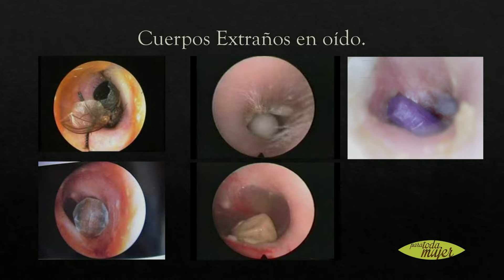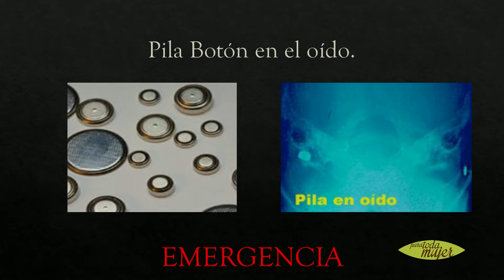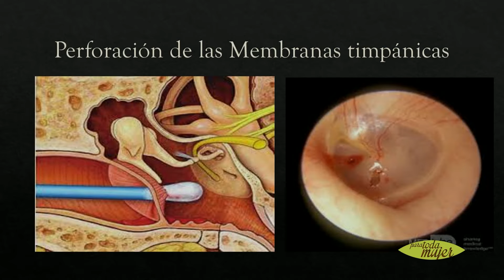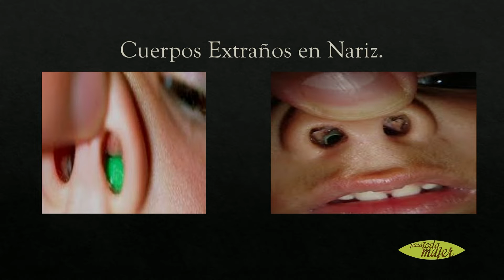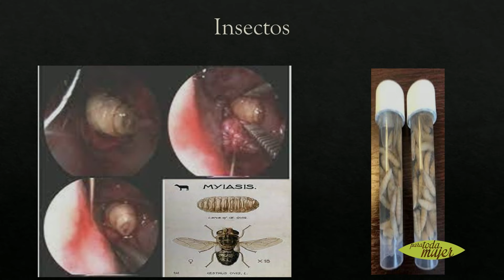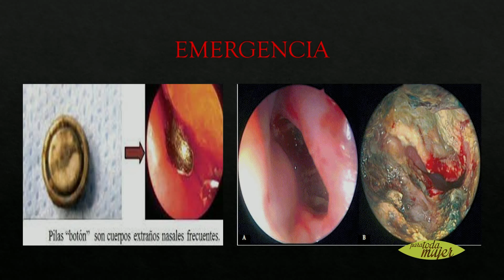Para Toda Mujer 325 Bloque 3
Para que lo disfrute  toda la familia, programa en el que se abordan todas temáticas de interés general, salud e higiene, educación, gastronomia, emprendimientos y personajes destacados.